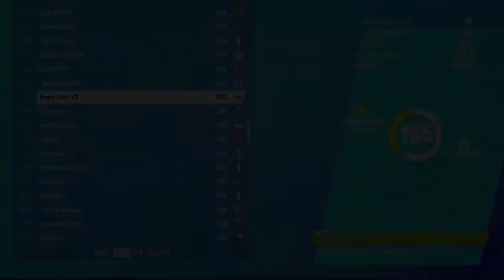How I Placed Top 200 In Jacob Cup (Mobile VS PC)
Song - Chill Day
          - Better Days
          - Monroe